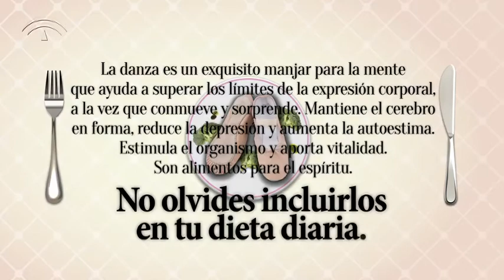Spot 6 "Alimentos del espíritu". Campaña de incentivación al consumo cultural.